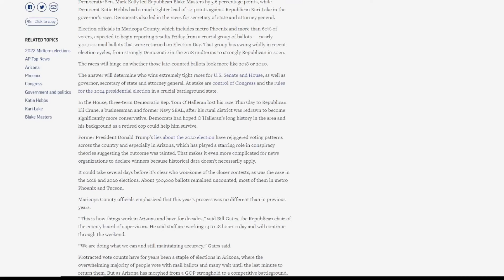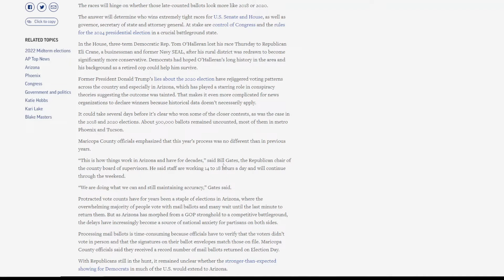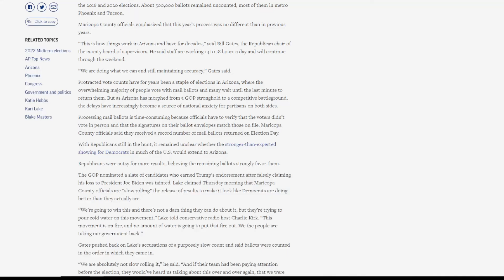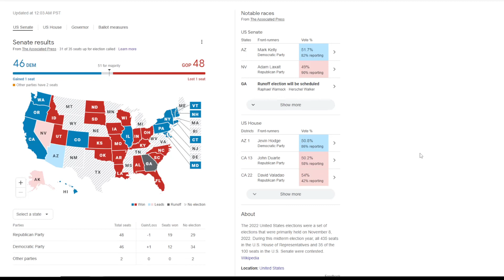Waiting for the Senate Results 👀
talking about the midterm stuff again

Also sorry for having a stuffy nose